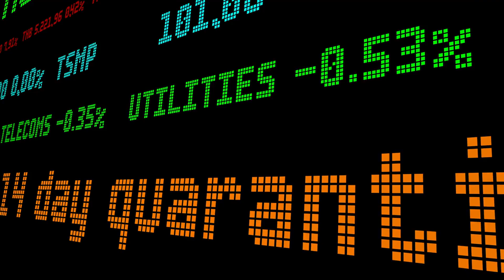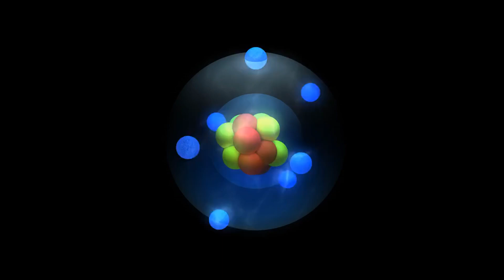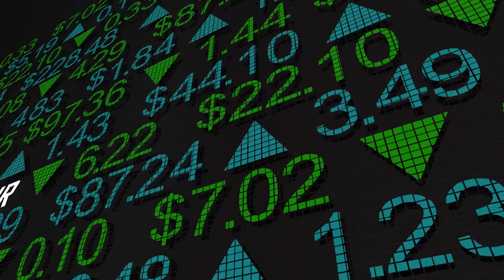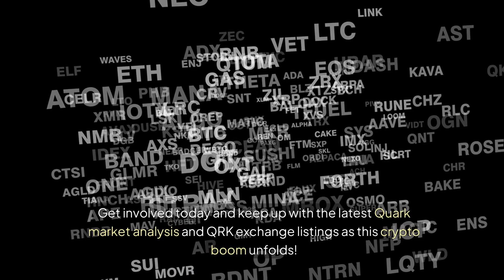Why Quark (QRK) is Poised for a Wild Surge in 2024! Don't Miss Out on This Crypto Boom!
Discover why Quark (QRK) is set for a significant surge in 2024! In this exciting video, we delve into the innovative technology behind Quark, discussing how this unique cryptocurrency exemplifies the principles of particle physics through its secure algorithms. Quark's low market cap positions it as a hidden gem in the world of subatomic particles, attracting investors eager to explore fundamental particles like hadrons and baryons.Quark stands out in the eco-friendly cryptocurrency landscape, driven by a passionate community that fuels engagement and growth. As we analyze current market trends suggesting a bullish run for altcoins, we cannot ignore how the Quark model may replicate the success seen in other projects during similar bull markets. With an eye on quantum chromodynamics and the strong force behind market movements, Quark’s prospects are indeed promising.Learn about Quark's strategic partnerships in gaming, remittances, and e-commerce, which enhance its real-world utility in the crypto space. Emerging regulatory clarity fosters a secure environment for new investors, making Quark a prime candidate to benefit from this influx of capital. Furthermore, the adoption of the QRC20 token standard opens doors for decentralized applications and smart contracts, further solidifying QRK’s relevance in the expanding DeFi sector.In this video, we will cover everything you need to know about Quark (QRK) as we look ahead to 2024 and beyond. Don’t miss this opportunity to understand how Quark relates to concepts like gluons and mesons, and how it aligns with the Standard Model of particle physics. Join us on this journey to uncover the potential of antimatter in crypto, and understand why Quark, with its distinct quark flavors, is a must-watch asset in the crypto market. Invest in your future with QRK – the time to act is now!